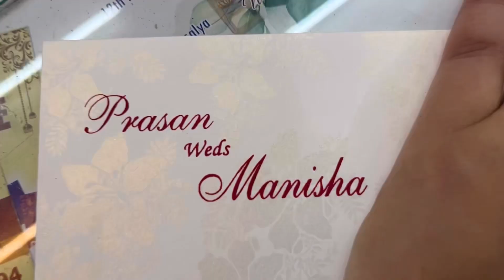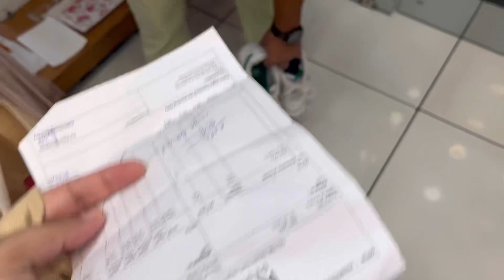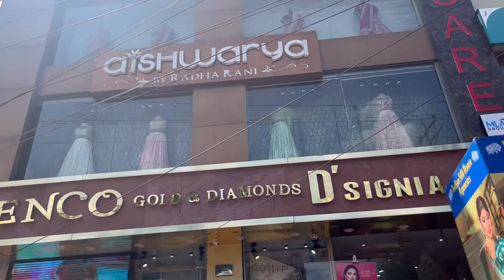🤭🌹@ethnixbyraymonds9164 jeepcar prasan ko fvrt weddingseries youtuber 💕❤️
wedding shoppimg for groomdress #@ethnixbyraymonds9164 ethnicbyraymomd Lehengafor bride